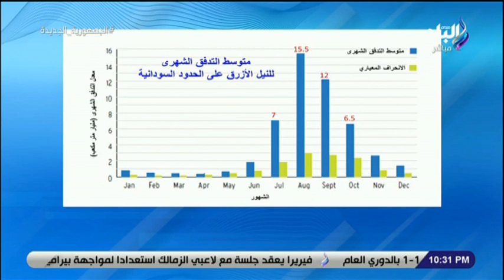عباس شراقي :إثيوبيا توجه رسائل للداخل الإثيوبي بشأن السد لتحقيق مكاسب سياسية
جزء من حلقة اليوم 30 يوليو 2022 من برنامج على مسئوليتي يعرض تفاصيل مشروع الشركة الإماراتية بالساحل ويعلق احمد موسى على بيان وزارة الخارجية بشأن سد النهضة الأثيوبي ويوضح تفاصيل ازمة السد ويعرض تفاصيل زيادة الأسعار للسلع الغذائية وارتفاع سعر البيض ويوضح تفاصيل تنفيذ الخط الأول من القطار الكهربي السريع ويستعرض الاجتماع الثالث لمجلس امناء الحوار الوطني ويوضح اخر تطورات الازمة الصينية الامريكية

ـــــــــــــــــــــــــــــــــــــــــــــــ